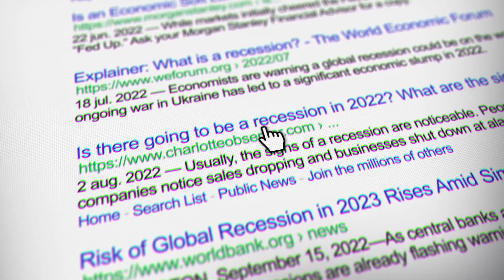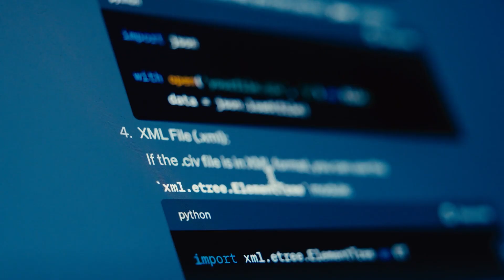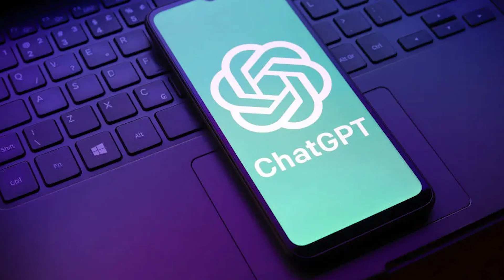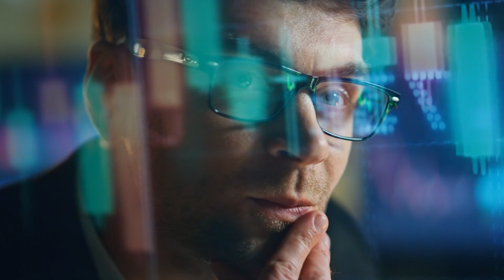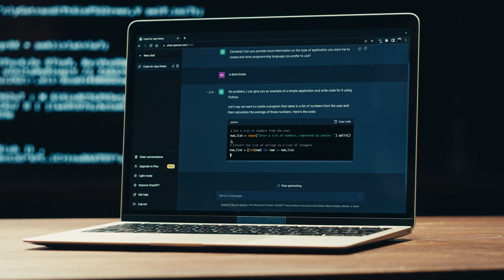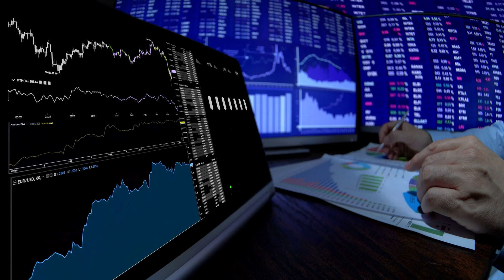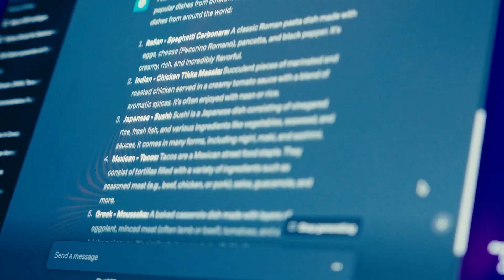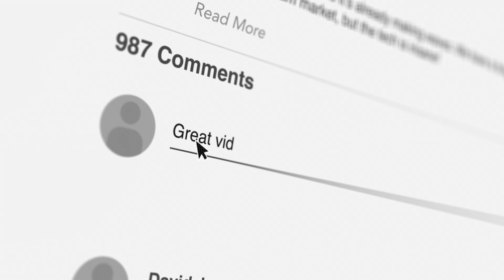How AI Automation Is Changing Work Forever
🔥 Is AI automation really a game-changer for small businesses — or just hype? After 6 months of research with real-world examples, in this video you'll discover:

Timestamps
00:00 - Introduction & Why It Matters
01:20 - How Small Businesses Are Using AI Now
04:05 - How Office Workers Use AI in Daily Tasks
06:18 - The Big Benefits (Productivity, Growth, Competitive Edge)
08:48 - The Risks & Real Problems (Bias, Errors, Overreliance)
13:05 - Expert Opinnion
14:57 - What’s Next
18:00 - Outro

- How to use AI chatbots for customer support
- Automating marketing analytics & personalization
- Tools for scheduling, meeting summaries, writing & more
- When AI helps — and when it can hurt — your business
- A roadmap: start small, scale smart, keep human oversight

- Small business owners looking to stay competitive
- Office professionals wanting to reclaim hours per week
- Entrepreneurs curious about AI’s risks & rewards
- Teams evaluating AI tools and implementation

Join the Bitbiased.ai community for deeper analysis and updates: bitbiased.ai

❤️ If this helped you see AI’s power (and pitfalls) more clearly, hit Like, Comment with your biggest AI question, and Share with someone who’s on the fence about AI in business.